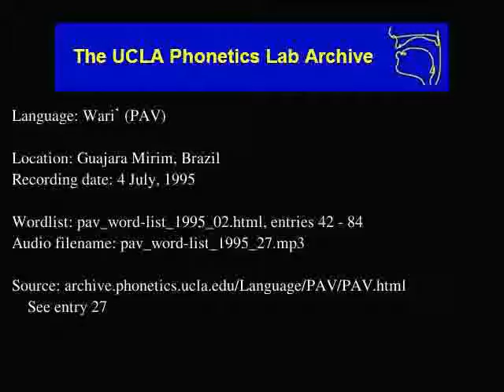Wari' audio: pav_word-list_1995_27